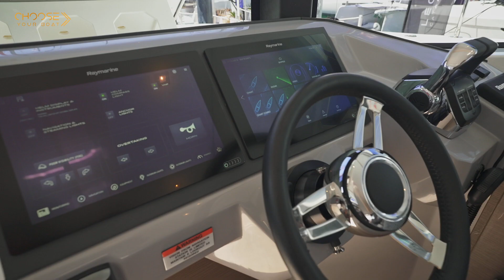LEOPARD 46 PC : Visite Guidée (en Français)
Le Leopard 46PC vous offre tout le style, le luxe, l'espace et le confort que l'on attend d'un bateau à moteur.
Les aménagements ont été améliorés pour que vous vous sentiez comme chez vous, avec un nouveau mobilier, des lits très confortables et une utilisation de l'espace optimisée.
Le Leopard 46PC est disponible en version trois ou quatre cabines.